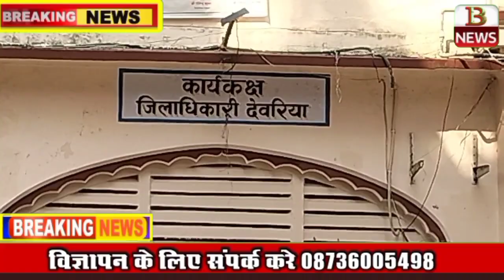दुबई कमाने गया पति हुआ गायब पत्नी लगा रही है देवरिया जिला अधिकारी का चक्कर